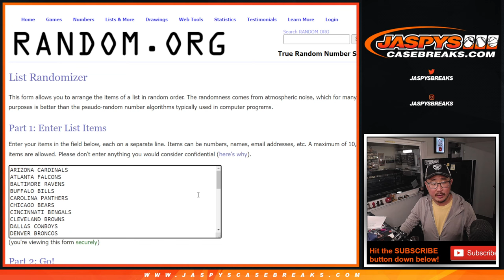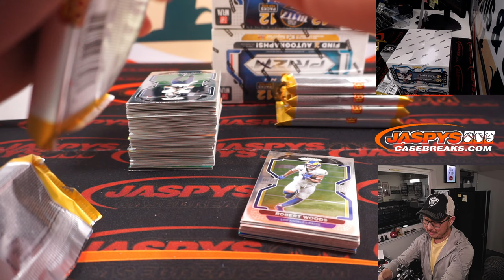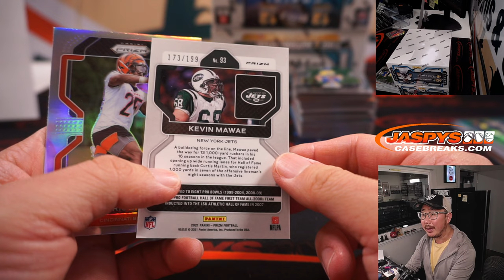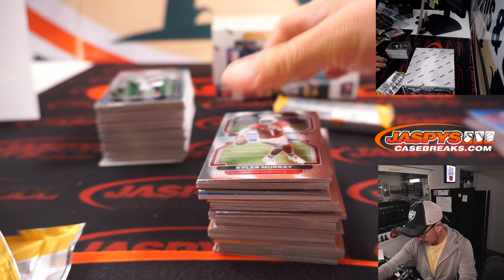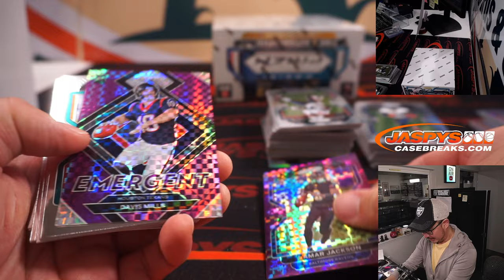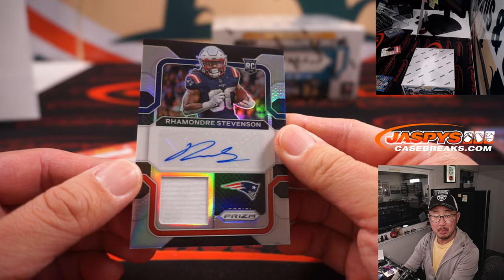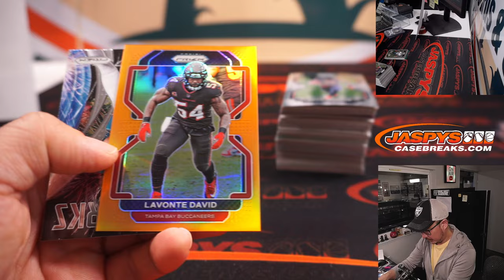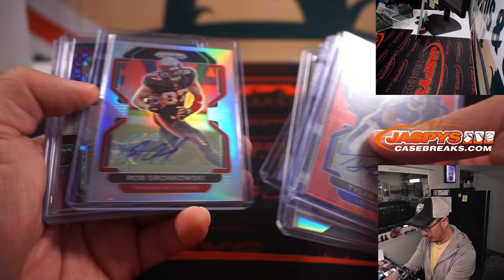Th, 06.09.22 ~ 2021 PANINI PRIZM FOOTBALL HOBBY 3-BOX BREAK #7 *RT*